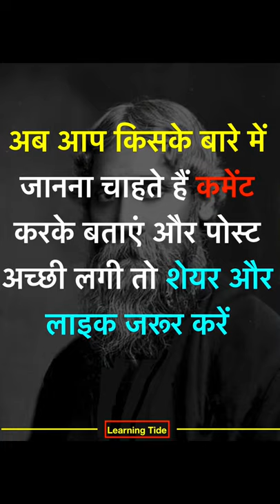Unknown facts about Debendranath Tagore || देवेंद्रनाथ टैगोर जुड़े रोचक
Hey Everyone Learning Tide to spread real facts about Trending topics,People,social, political,economic, historical, environment as well as daily knowledgeable updates.
In today’s video I am telling the fact that Unknown facts about Debendranath Tagore || देवेंद्रनाथ टैगोर जुड़े रोचक
Through the Learning Tide Platform , we try to tell you short stories about Trending topics,People,social, political,economic, historical, environment as well as daily knowledgeable updates., which will increase your knowledge and you will be able to keep your opinion in the society.

And at the end if you like the video hit the like button share and subscribe my channel for new updates if you have and doubts you can comment as well as contact us on different social platforms.